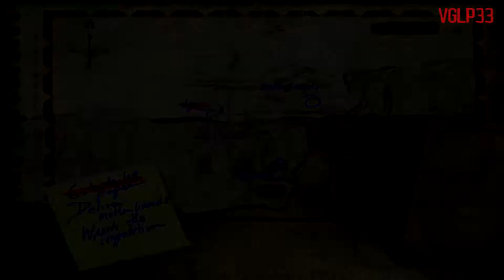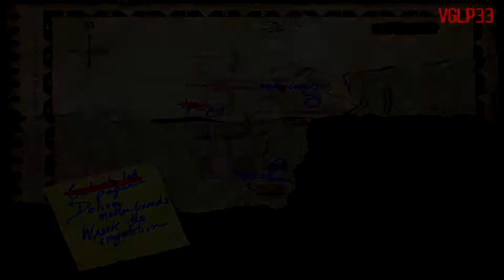Postal 2: Paradise Lost Part 6